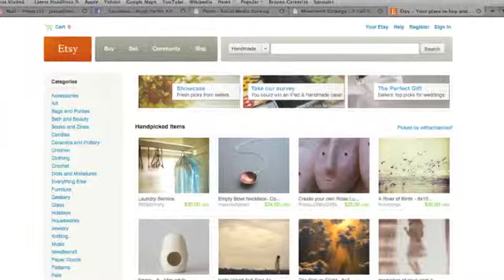Social Media How To For Artists, Painters, Designers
Are you just starting out as an artist and want to promote yourself? This video about how to use social media and other forms of online marketing to get your name out there might help you out. To get in touch